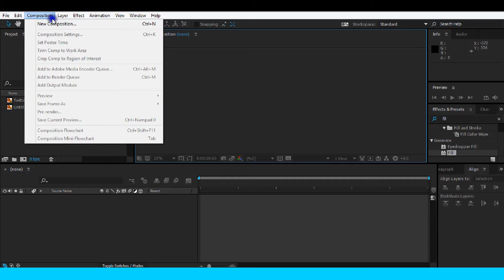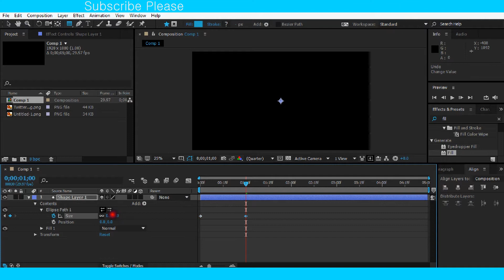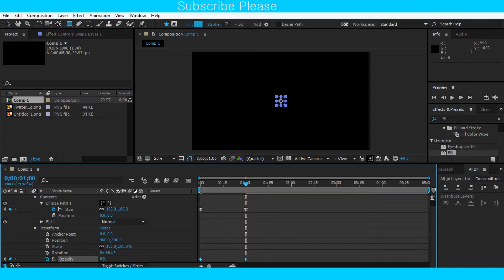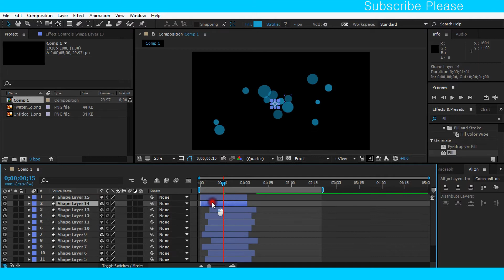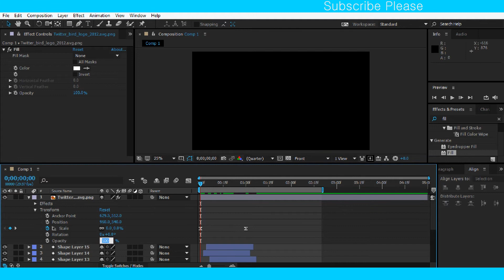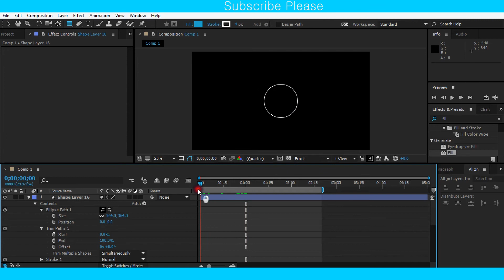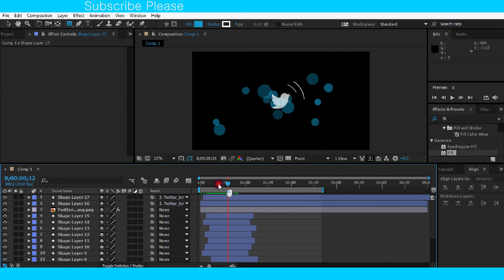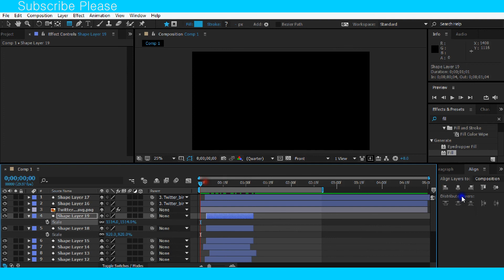After Effect Tutorial Bangla : Logo Animation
This is our new after effect tutorial. Hope you learn something from it.
Use it on your own video and send it to me how you use it. If you have any question please comment.